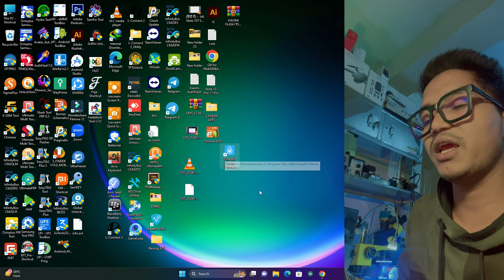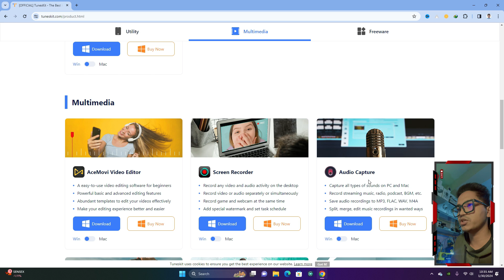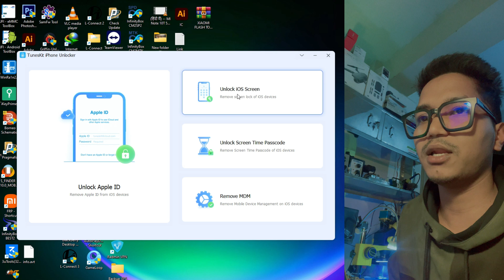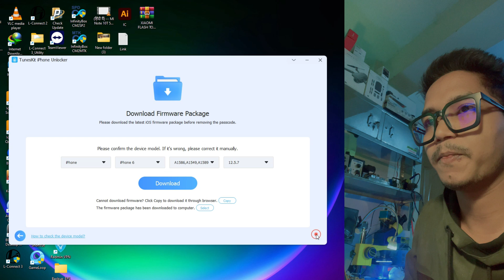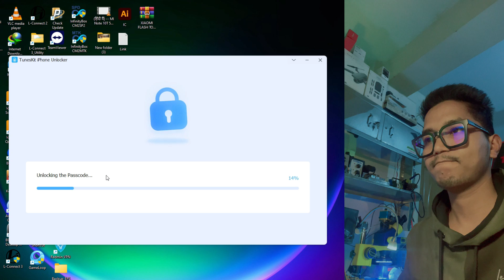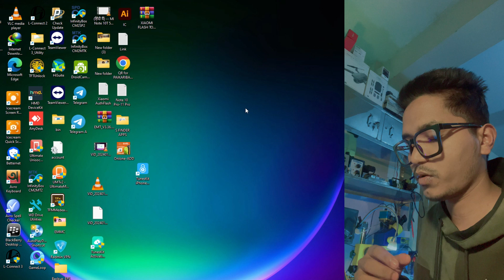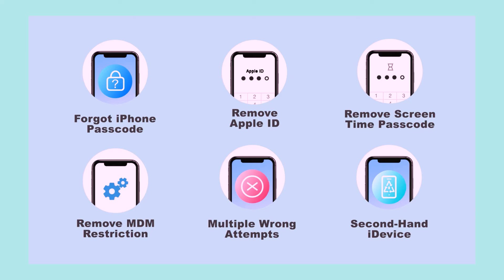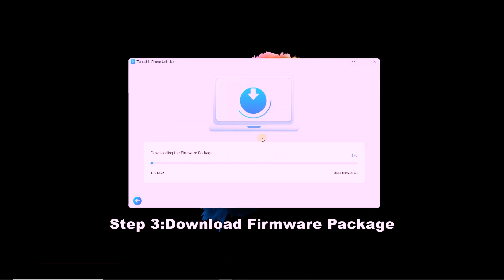বাংলা | iPhone Passcode Forgot ? Unlock iPhone/iPad Passcode, Apple ID